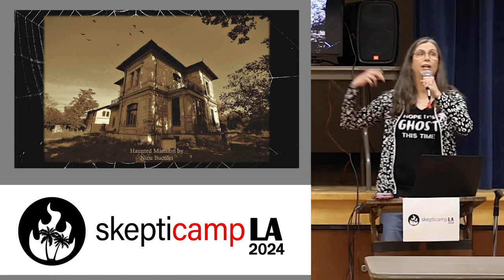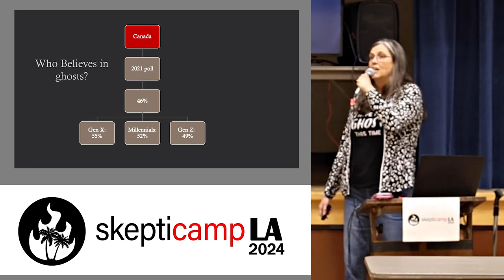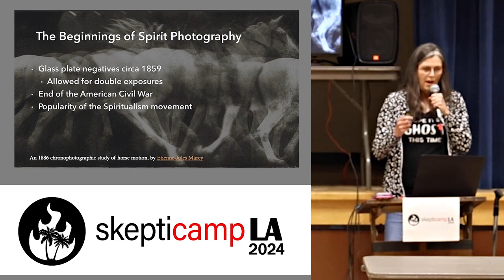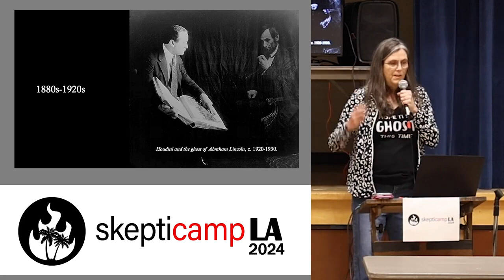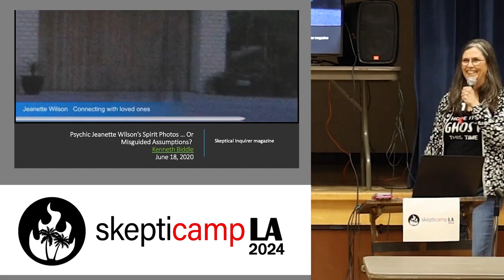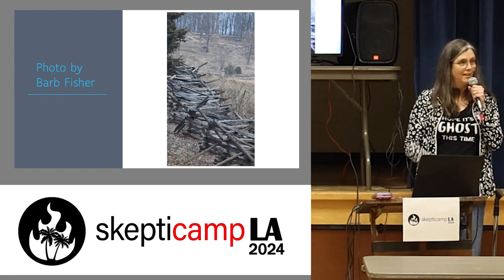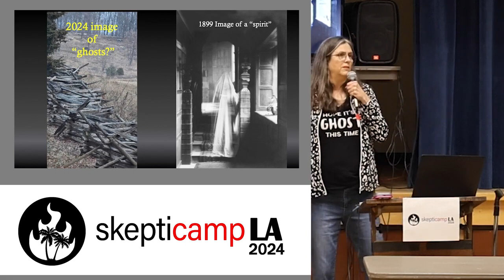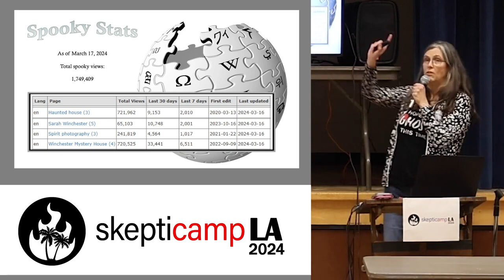Spirit Photography Adrienne Hill, SkeptiCamp LA 2024 Speaker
This video was created by Heather Henderson from the @HeatherHenderson channel. Audio and video from Adrienne Hill. I have permission by the LA Skeptics to upload this video to the @AboutTimeProject channel.